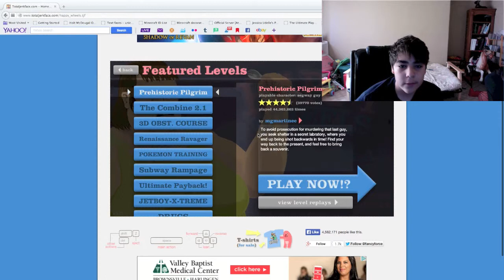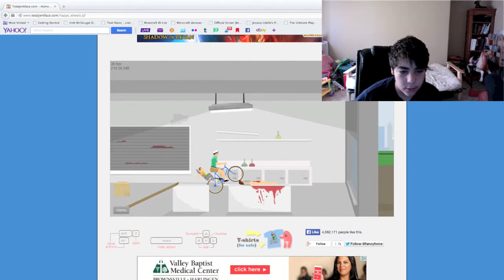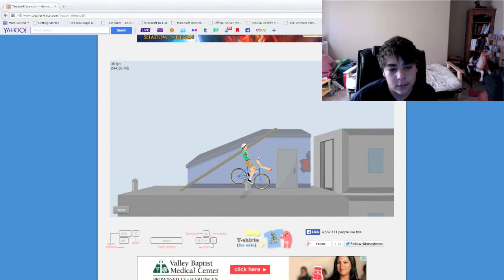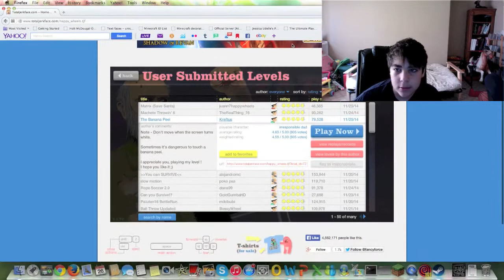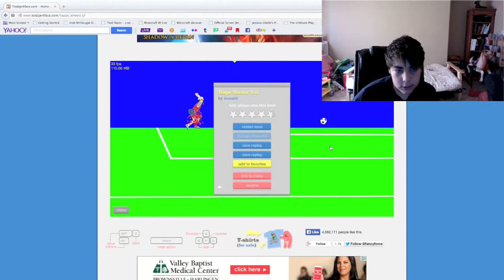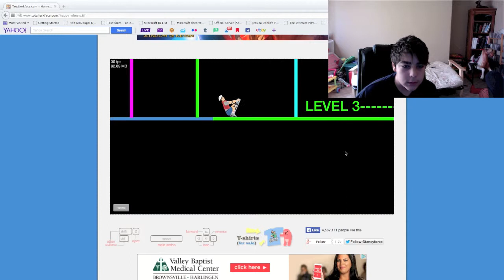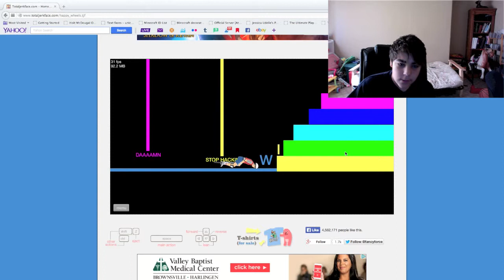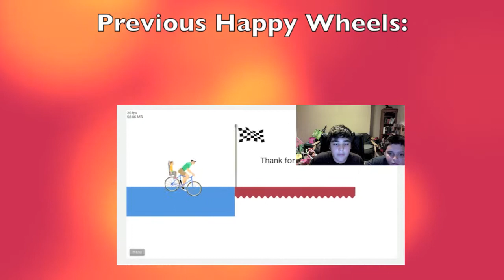IM A DOLPHIN | Happy Wheels | Part 6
I morphed to a dolphin! Sorry for the lack of uploads I had band practice for 3 days in a row and got a cold on Thursday and had bad headaches :( my luck is so bad.

Please respect each udder in the comments.